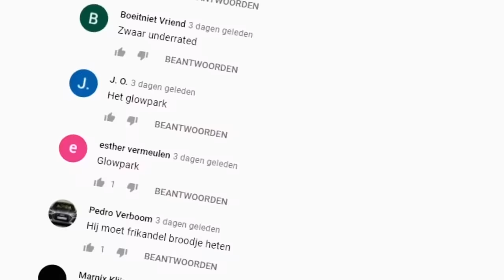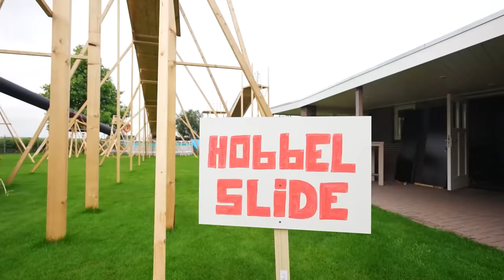Wij Openen Ons €10.000 Waterpark!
Vandaag bouwen we verder aan ons waterpark en voegen we nog een glijbaan toe! En we hebben alle glijbanen natuurlijk getest!